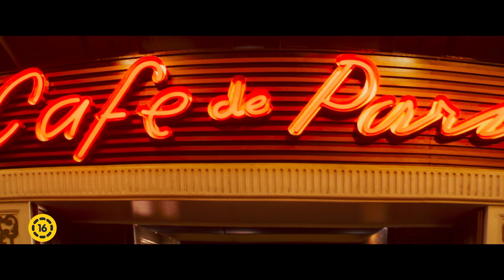Utolsó éjszaka a Sohóban - Feliratos előzetes (16E)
Utolsó éjszaka a Sohóban - Bemutató dátuma: 2021. november 4.

Edgar Wright pszichothrillere egy fiatal lányról szól, akinek a divattervezés a szenvedélye. Rejtélyes módon képes belépni a hatvanas évekbe, ahol találkozik bálványával, egy káprázatos feltörekvő énekessel. Ám az 1960-as évek Londonja nem teljesen az, aminek tűnik: olyan, mintha az idő szétesne, és ennek megvannak a maga baljós következményei...